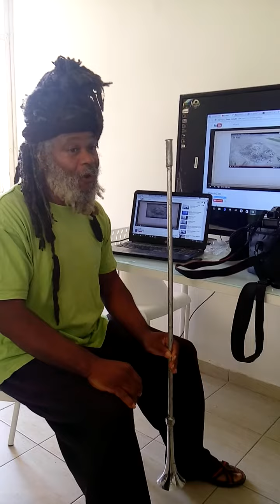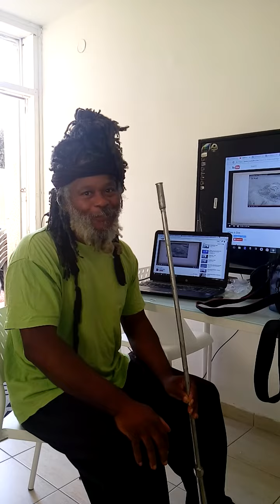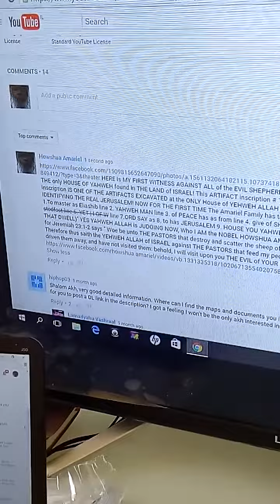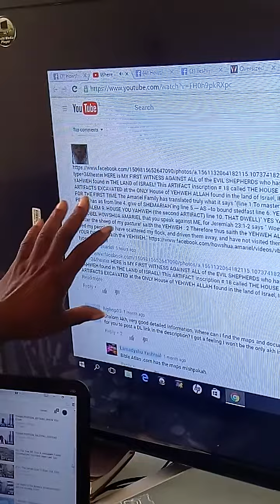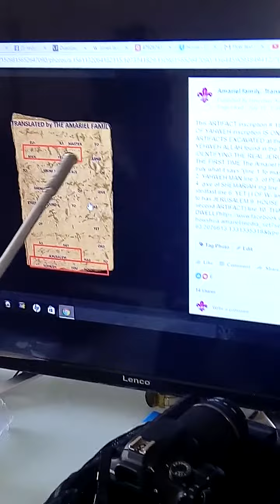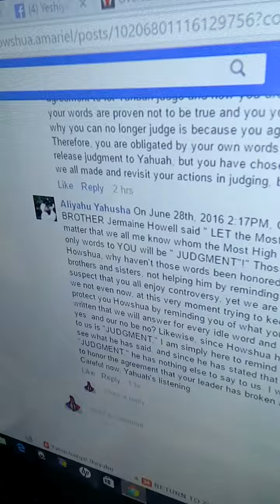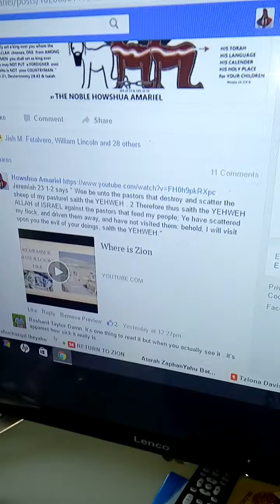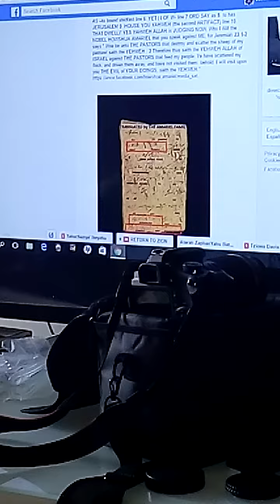Howshua declares, "Judgment!"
Judgement is coming and is already here on the House of Israel